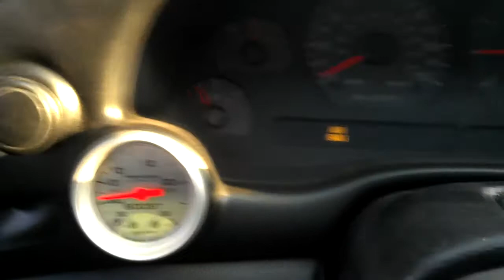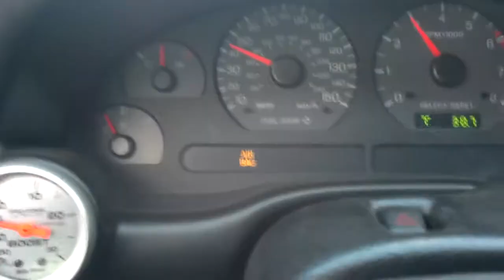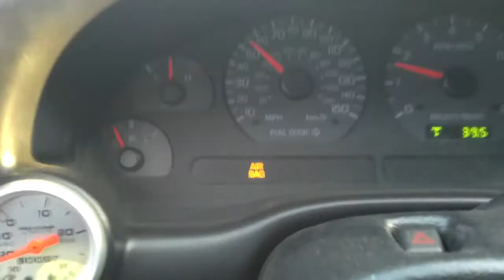Twin turbo mustang with 12:1c/r